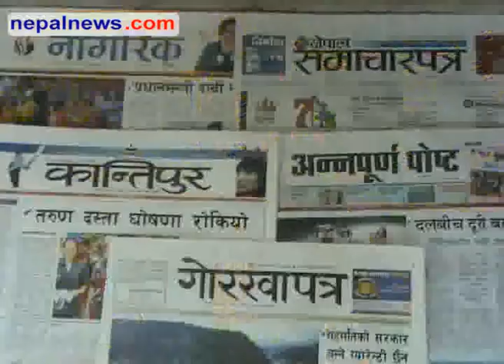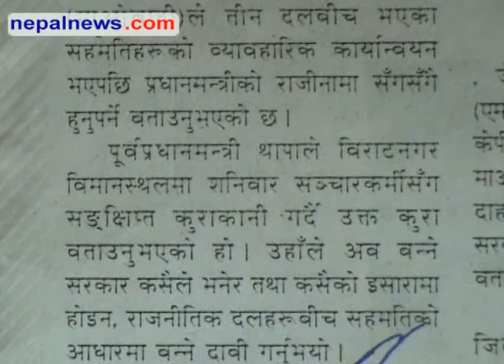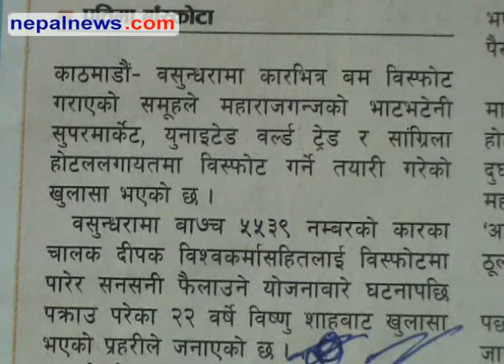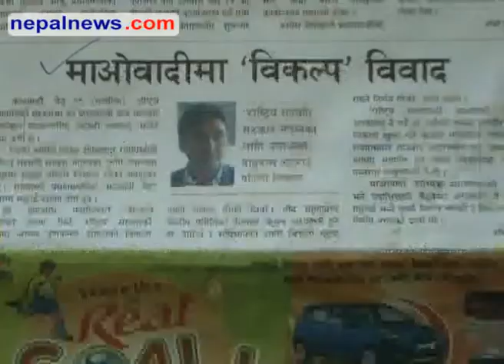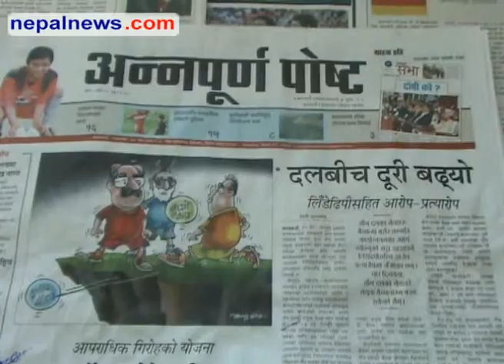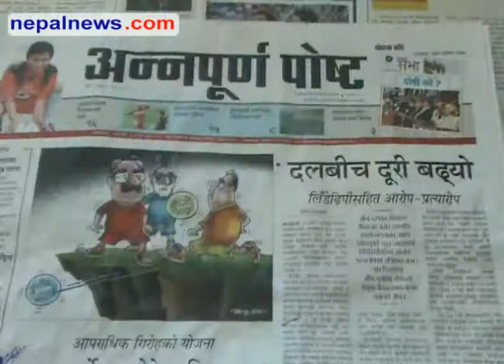June 13 headlines in Nepali dailies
Round up of the major headlines in Nepali media for June 13. Nepalnews.com, is a leading Internet destination dedicated to bring you news, events, polls, discussions, forums about and from Nepal. Our primary objective is to bring "news as it happens"; quality news which is impartial, timely and independent. Our equally important other objective is to make this a web community for all people around the globe who have any interest, or need any information about Nepal.